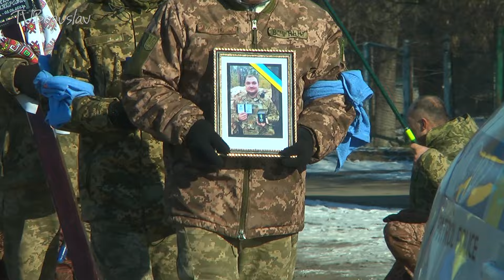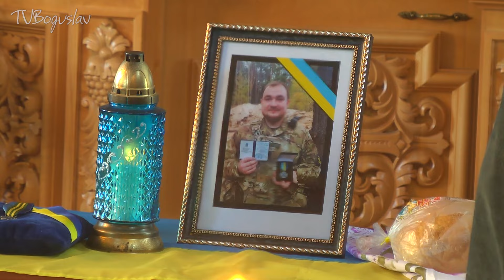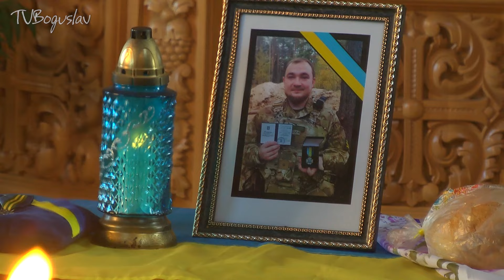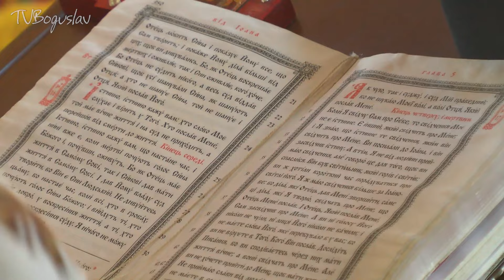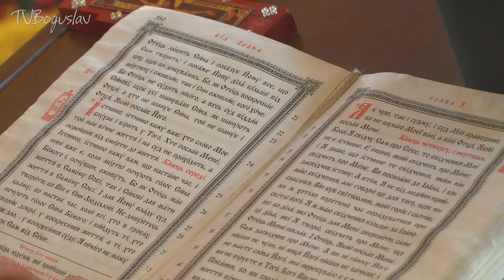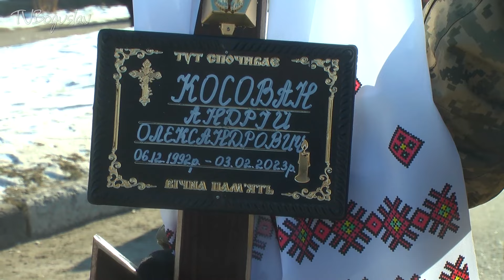Андрій КОСОВАН - ВІЧНА СЛАВА ГЕРОЮ!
Знову втрата на Богуславщині.
Косован Андрій Олександрович 1992 року народження, сержант, бойовий медик роти спеціального призначення, відданий Військовій присязі, на вірність Українського народу, мужньо виконавши військовий обов’язок в бою за Україну, її свободу і незалежність, загинув 03 лютого 2023 року, в м Бахмут Донецької області.
 Співчуття рідним та близьким загиблого.
Вічна слава і вічна дяка Воїну!